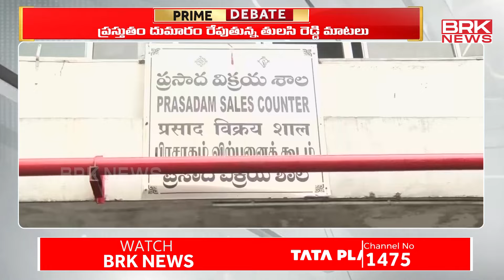ప్రజా పాలన మీద దృష్టి పెట్టండి..దీక్షల మీద కాదు..!|Congress Leader Tulasi Reddy Sensational Comments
Congress Leader Tulasi Reddy Sensational Comments